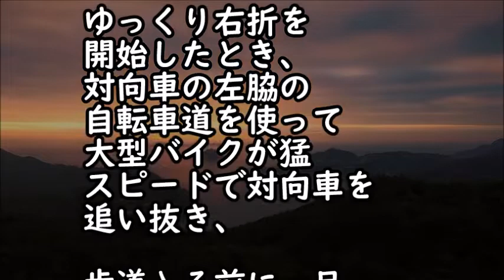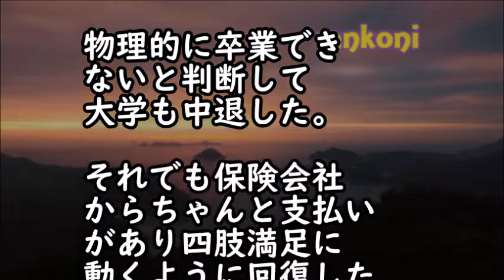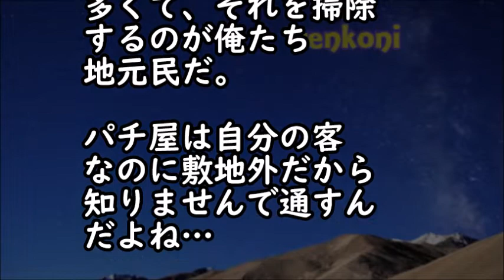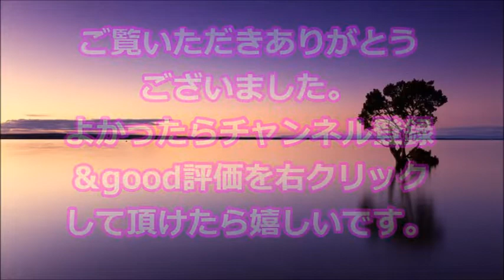【修羅場体験】大型バイクに突っ込まれた→警察「相手は速度120キロ以上出して操作ミスしたみたい」俺（何じゃそりゃ…）→数年後…更に！【renkoni衝撃！スカッと修羅場体験】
関連動画
・復讐･仕返し　俺をのけ者にし続けた両親と姉を完膚無きまでに叩きのめしてやったｗ→その後、何度か連絡があり…【スカッとAK】

・【スカッとする話】車の事故で意識不明になり救急車で緊急搬送された私！医者「大丈夫ですかー？」私「…きらい…こわい」看護師「え！？」意識が戻ると…トメと絶縁＆私不在で離婚話しが進んでいて！結果

・【修羅場】結婚三年目の私「そろそろ子供ほしいね」夫「はあ？」私（またキレた…）翌日帰宅するとテーブルの上に離婚届が！もういいや…即友人夫婦の処に行きサインをもらって夜間窓口へ提出！すると…

・【修羅場】奥さんと子供四人の写真を飾ってた真面目で堅物な課長が三日続けて無断欠勤！玄関で冷たくなっていた…しかし葬儀には家族も親族も誰も出ず冷たいなと思っていたが、その真実に涙が止まらない

・【スカッとする話】妹の婚約者家族「母子家庭の娘なんてウチに相応しくないわｗ」妹＆母（泣きそう）→婚約者｢じゃぁ僕が…｣→大変な事にｗｗ【スカッと便り】

・【修羅場】元彼から借りてもない200万円の返済要請メール！元彼「証拠も借用書もある！警察行ってもいいんだぞ！」私「では明細と口座番号送って下さい」もちろん即通報！そして翌日、警察から連絡が来

・修羅場な話　入院中の彼女を見舞いに行った。病室を覗いた俺は、持ってきた差し入れをナースステーションに置き、静かに現場を後にした…【スカッとブレイク】

・スカッとする話　私「次やったら別居だって言ってたよね？さようなら～」トメ＆コトメ「どうせ出て行けないくせにｗ」→後日、引っ越し屋のトラックを目撃したバカ二人は…ｗ【スカッとAK】